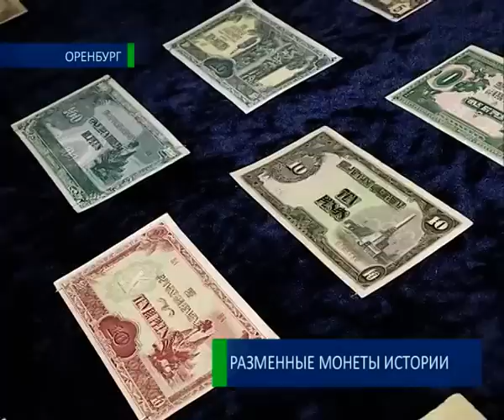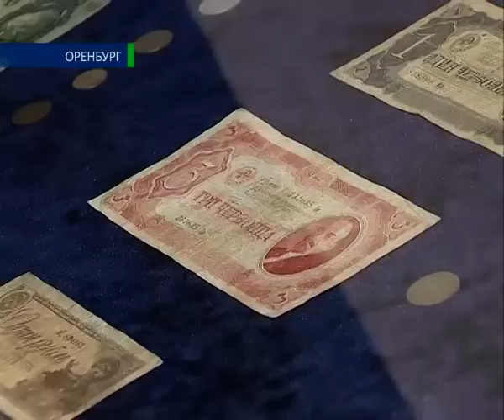Разменные монеты истории 2 04 15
Разменные монеты истории. В Оренбургском государственном университете ко дню победы открылась, пожалуй, самая необычная юбилейная выставка. Ее экспонатами стали не вещи или письма, а деньги.  Наличные разных стран и лет выпуска объединяет одно: они были в ходу во время второй мировой войны.  Специалисты  уверены: по монетам и банкнотам тоже можно учить историю.  Какие раритеты хранятся в витринах институтского музея и сколько стоят такие деньги, сегодня узнали Елена Кузнецова и Станислав Даминов.